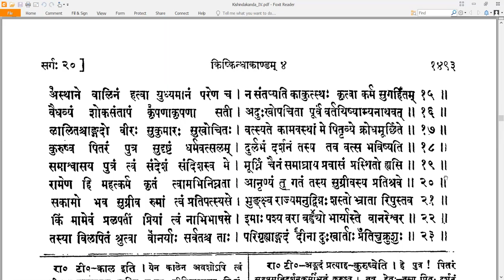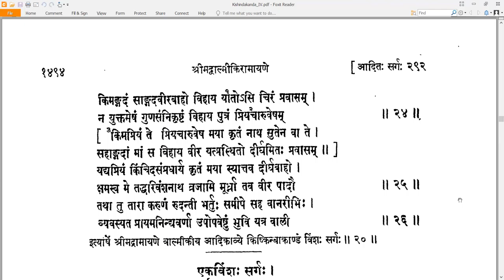20 Valmiki RamayaNam - वाल्मीकि रामायणम् - KishkindhAkAndam किष्किन्धाकाण्डम् Sarga 20 सर्गः २०